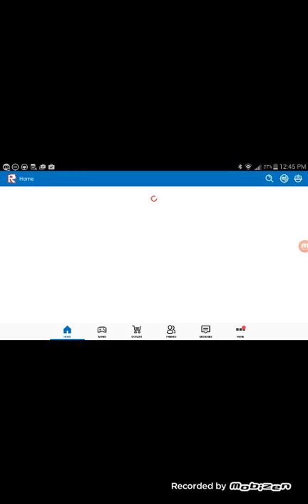Roblox my world